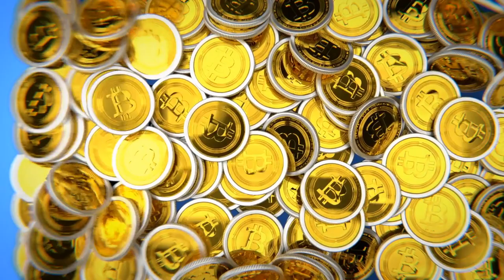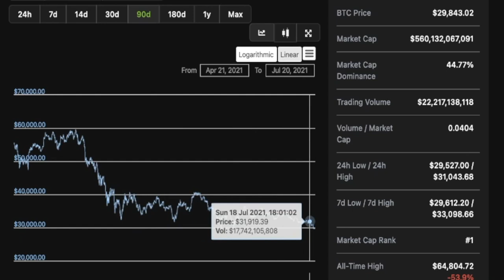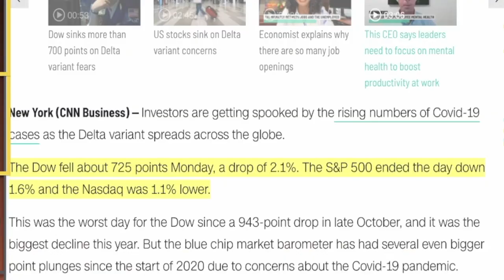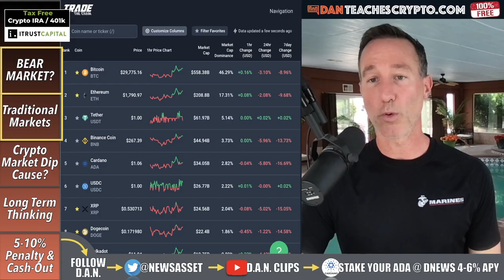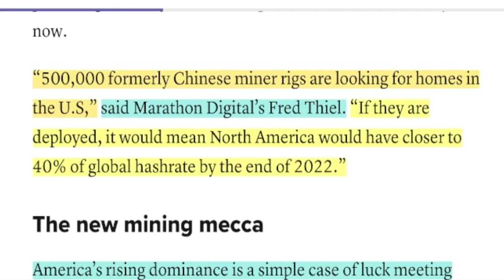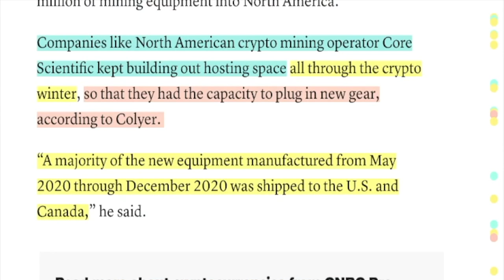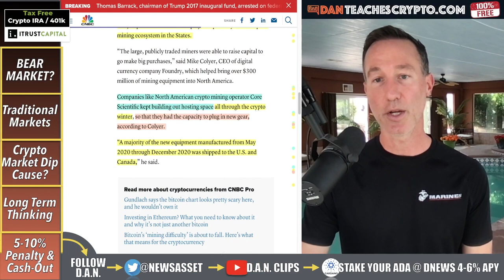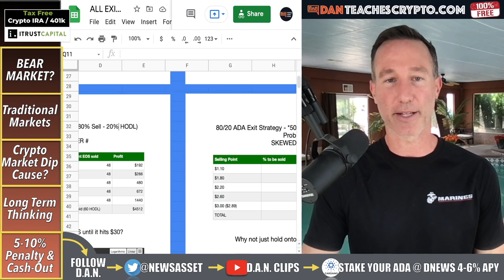IS IT TIME TO SELL YOUR CRYPTO? WILL THINGS GET WORSE?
The crypto market had quite a sell-off today and over the last few weeks but should you sell your bitcoin and crypto now? Will this market continue to go down to massive lows. In today's video, we discuss WHY the crypto crash is happening and what to look out for.

0:00 - Topics Overview
1:33 - BEAR Market Defined
4:00 - Traditional Market
9:36 - Crypto Dip CAUSE
12:31 - Long Term Investor Thinking
17:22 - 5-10% Penalty & CASH OUT

●▬▬▬▬▬▬CRYPTO ESSENTIALS▬▬▬▬▬▬▬●

●▬▬▬▬▬▬▬▬FOLLOW D.A.N.▬▬▬▬▬▬▬▬▬▬●

●▬▬▬▬▬▬▬▬STRATEGIES▬▬▬▬▬▬▬▬▬●